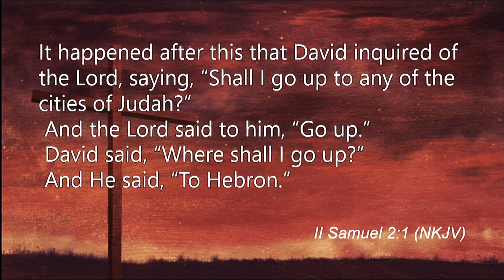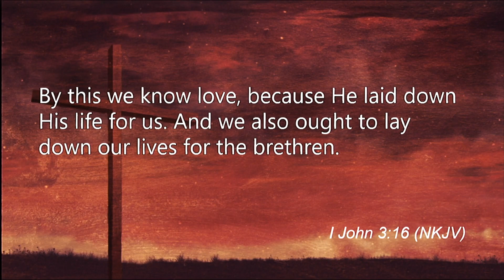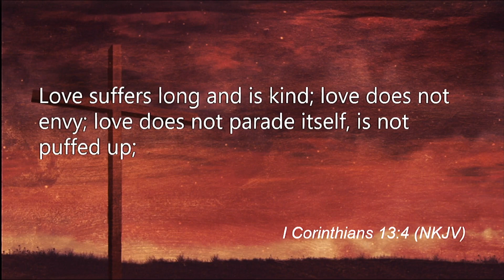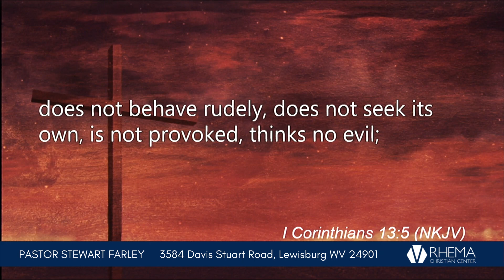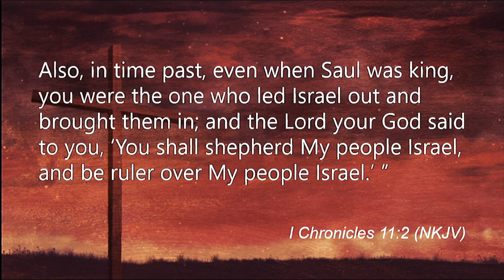Training for Reigning - Part 8